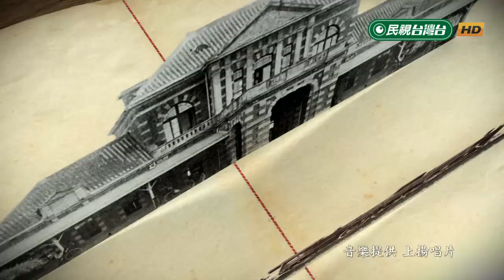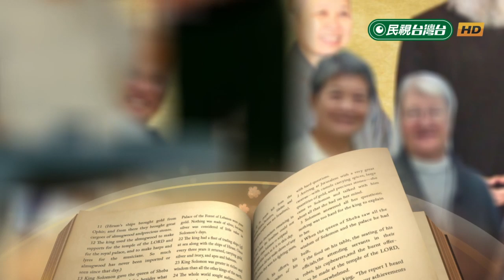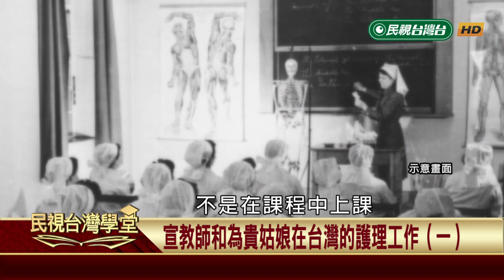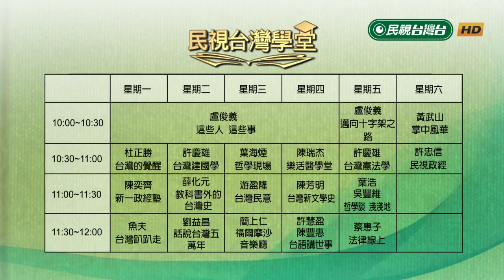宣教師和為貴姑娘在台灣的護理工作(一)【民視台灣學堂】這些人這些事 2019.04.03—盧俊義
宣教師Hildur Kristine Hermanson，為何她的中文名字叫做「和為貴」?
和為貴受過助產及公衛方面的訓練，來到台灣如何貢獻自己所學?
台灣當時痲瘋病的問題，和為貴跟戴仁壽醫生如何幫助台灣痲瘋病患?